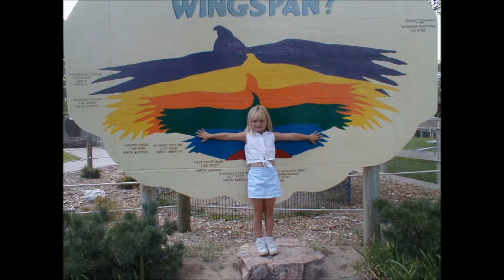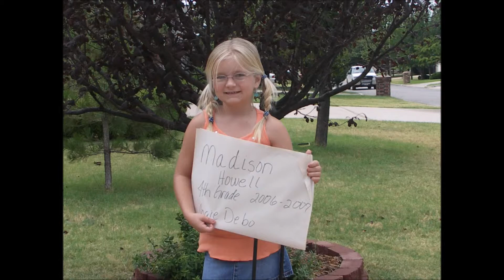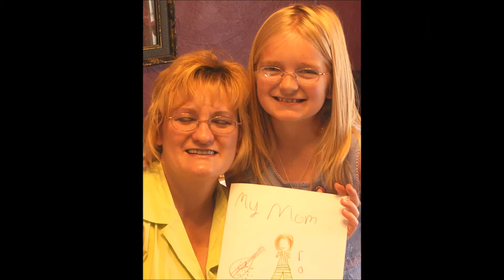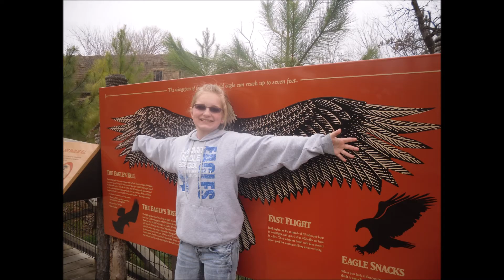Madison Alexandria Howell- Graduation video- Class Of 2015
My sister graduates May 16, 2015 at 6:00 PM. I will probably miss her when she leaves for college but maybe I won`t.